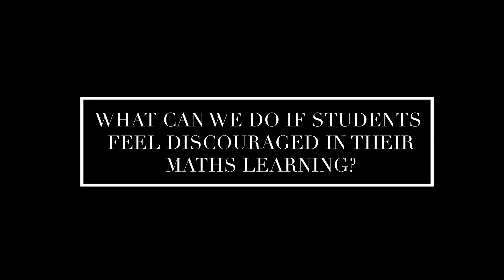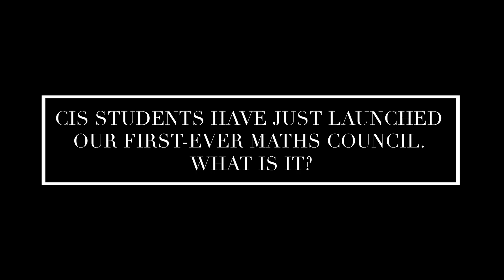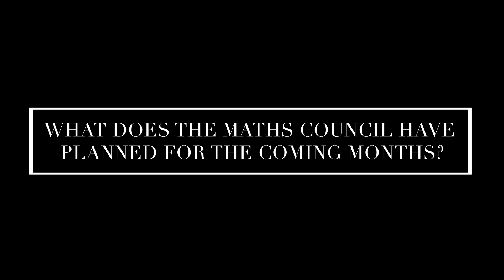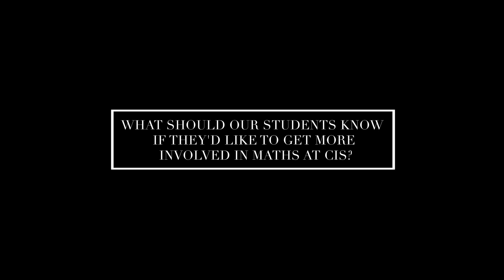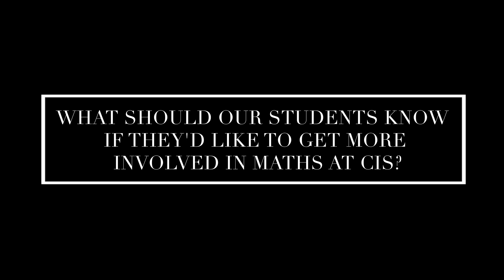CIS Roundtable - Maths at CIS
Welcome back to CIS Roundtable! For our first video of 2023,  we are highlighting Maths at CIS. Our students have recently launched the Maths Council, aimed to cultivate a love for maths in all students. Thank you to our speakers, Antigone (Y12), Edward (Y12), Professor Chak Wong, Simon Halliday and Caroline Lui for your insightful contributions to this Roundtable.